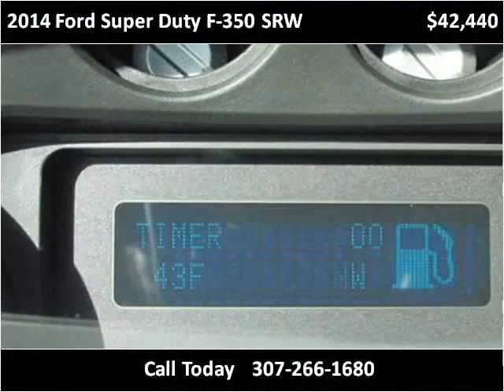2014 Ford Super Duty F-350 SRW New Cars Casper WY